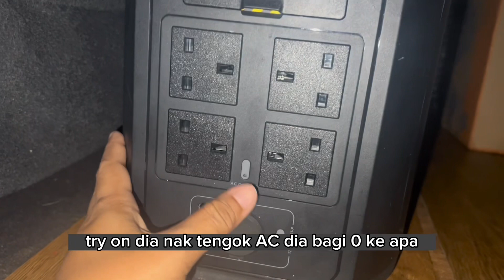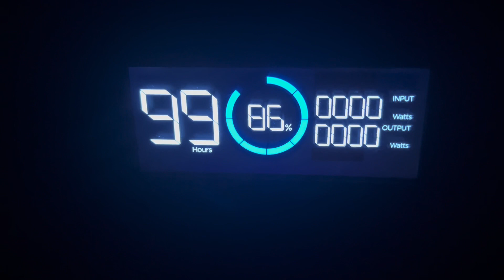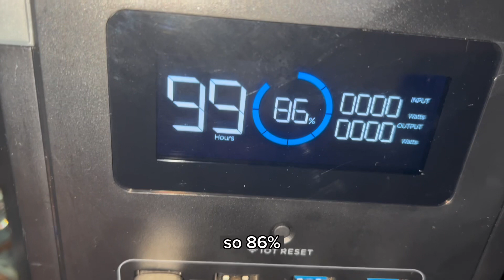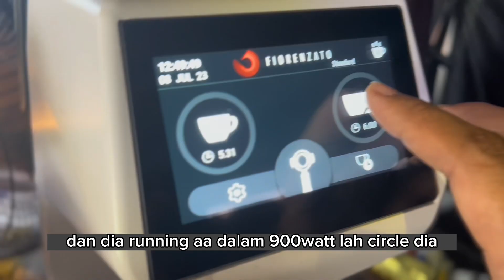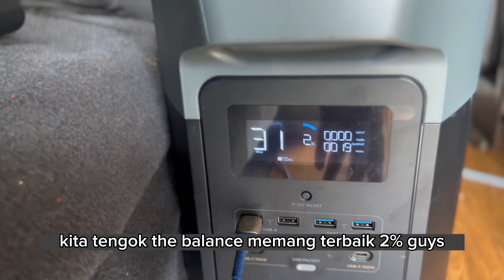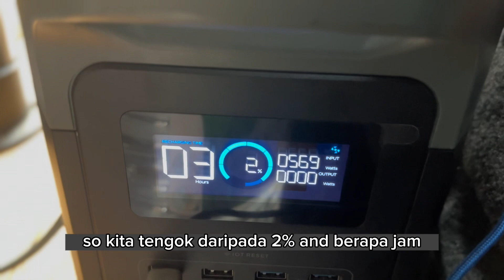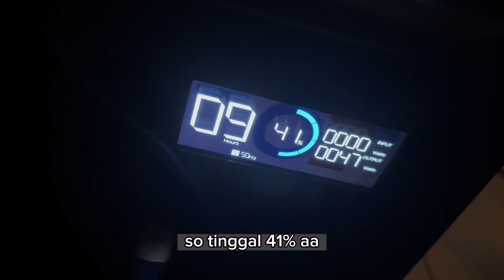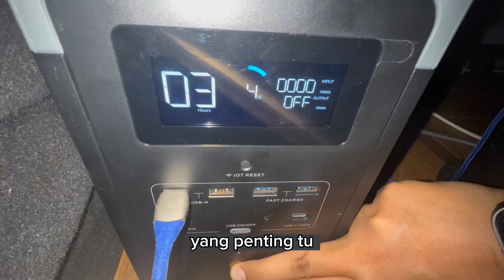TRIP VLOG LADIES BARISTA STREET MOBILE COFFEE CAMPER BREWING COFFEE MACHINE USING ECOFLOW DELTA MAX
MOBILE STREET COFFEE VLOG BARISTA LIFESTYLE BREWING BY COFFEE MACHINE USING ECOFLOW  DELTA MAX

VLOG STREET COFFEE SISTA SOLO CAMPER JUAL KOPI GUNA POWER STATION BY ECOFLOW DELTA MAX ROUND KL CITY

NAK BERNIAGA TAPI TAKTAHU MACAM MANA LETRIK PORTABLE NAK GUBA

PENIAGA JALANAN GUNA LETRIK PORTABLE DARI ECOFLOW

GENERATOR ALAF BARU, POWER STATION SILENT MEMUDAHKAN PENIAGA

MENCARI GENERATOR RINGAN, MUDAH & MURAH

PEMBETULAN HARGA DELTA MAX ECOFLOW ADALAH RM8,999.00 🙌

EcoFlow DELTA Max Portable Power Station 2400W (Surge 5000W) | 2016Wh (560,000mAh) | Fast Charging
Lazada :

S8 Ultra Smart Watch  Series 8 sports watch Bluetooth call fitness health monitoring

Naturehike Phantom Lightweight and Foldable Dual Head Gas Stove

Mountainhiker 3 to 4 persons Teepee Tent Pyramid Dark Tower

1. Naturehike P Series Tent, lightweight & too easy to setup within 5minutes. The best tent to me Because have a build in small flysheet

2. Decathlon Head Light

3. Flair Neo by Kinabalu Peaks to get my espresso ,coffee & camping😂

4. Naturehike 2.8m pole

5. Naturehike Lightweight Compact Portable Chair

6. 40cm peg for tarp/flysheet

7. Lampu Pasar Malam Rechargeable

9. Mokapot Coffee 300ml

10. Large Tent Tarp 5x8m (khakis color)

11. Electric Water Dispenser rechargeable

Equipment Kitchen

Foldable Water Bucket Round Foot Bath Spa Soak Massage Healthy Relaxing Space Safe Kitchen Pail Baldi Urut Kaki 折叠圆桶

MOUNTAINHIKER 10L Foldable Camping Water Bucket Ultralight Round Bucket Outdoor Picnic Washbasin Portable Fishing Bucket

12L/20L Portable Outdoor Foldable Water Bucket Camping Hiking Storage Container Washbasin Bucket Collapsible Fish Bucket

PETRUS

Petrus PE7620 Air Fryer 2L 900W Digital Control with Glass Basket Carbon heating 60min Setting

Naturehike Cloud Vessel Fast Build Tunnel Tent Outdoor Large Capacity Quick Open 1 Hall 1 Room Portable Hiking Camping Tent

Shoppee